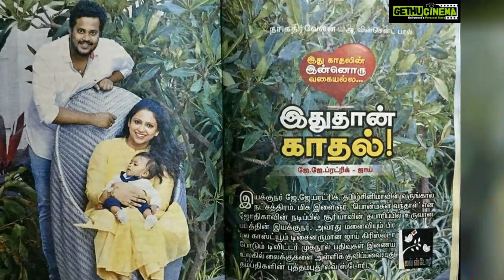Joy Crizildaa Top 50 Instagram Photos! 😍😇💕